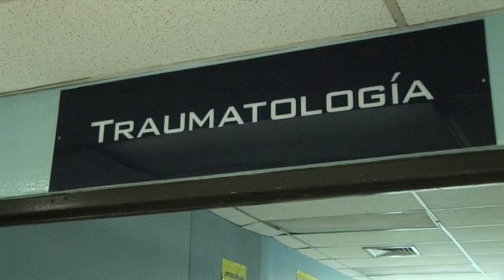Nosotras, centroamericanas (Unai Aranzadi)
Nosotras, centroamericanas de Unai Aranzadi, España, 2011
Según las Naciones Unidas, Centroamérica es una de las regiones del mundo donde se dan más casos de violencia contra las mujeres. Nosotras, centroamericanas hace visibles los factores negativos que inciden en la vida de las mujeres y ahonda en las
luchas que estas llevan cabo para defender sus derechos.